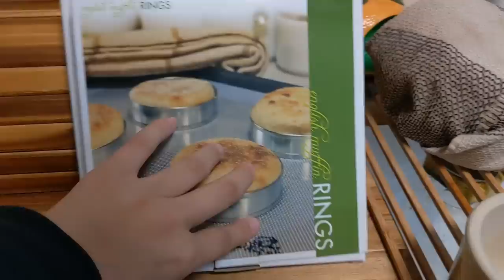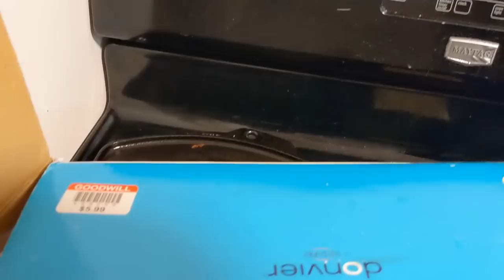Dumpster Cam Frugal Finds! Thrift Haul and Small Dumpster Dive Score!